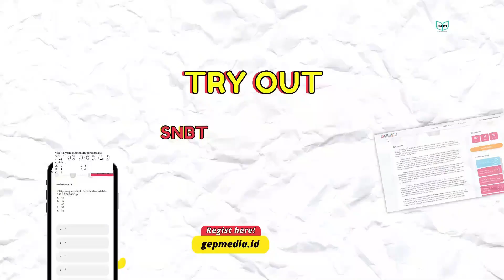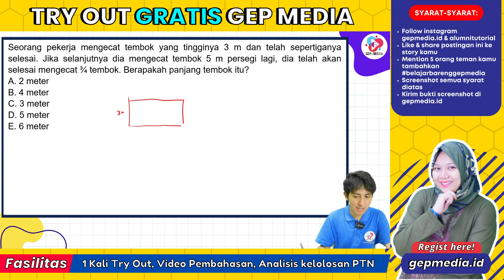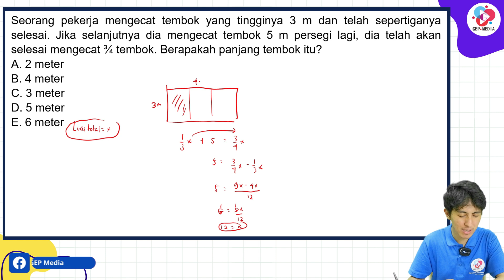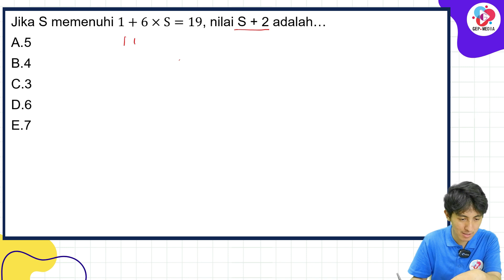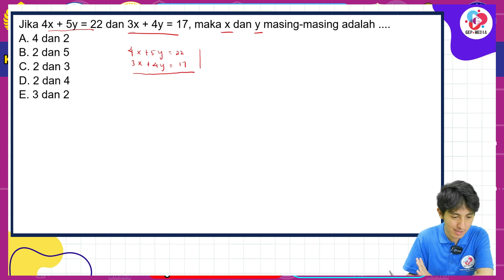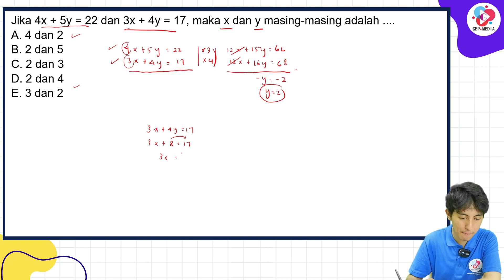SOAL UTBK SNBT 2024 PENGETAHUAN KUANTITATIF PART 20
Kali ini kita akan membahas prediksi soal snbt 2024 nih, khususnya Pengetahuan Kuantitatif. Untuk UTBK SNBT akan ada 7 subtes yaitu:
Penalaran Umum